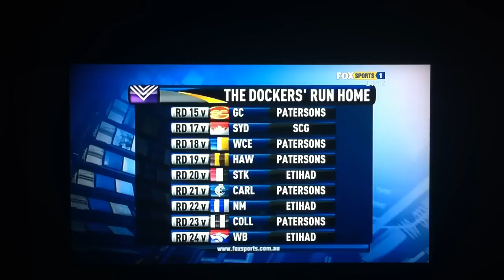AFL Teams Match Preview: Round 15, 2011: Fremantle v Gold Coast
The boys from Foxtel's AFL Teams preview Fremantle's clash with Gold Coast. The first ever contest between the two teams.